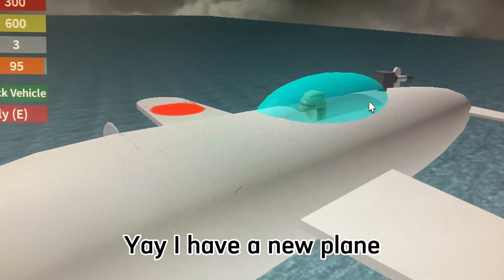Bruh becomes a Kamikaze Pilot IN ROBLOX | (READ DESCRIPTION IF YOU ARE YOUTUBE)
⚠️This video is for comedy purposes only!⚠️
I DO NOT SUPPORT WW2 JAPAN
•Backround Music Credits•

PLS PLS PLS DONT TAKE THIS VID DOWN (Unless it breaks the TOS)